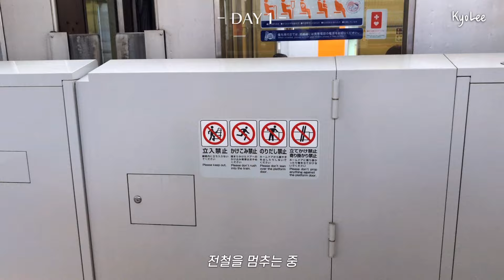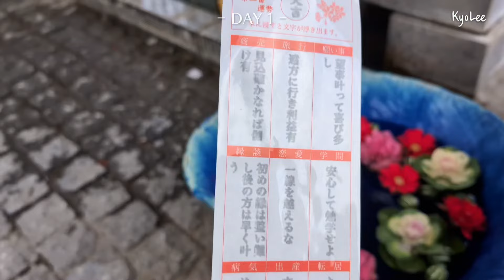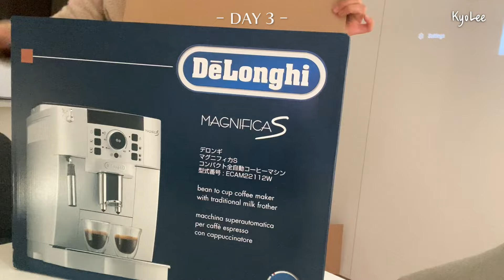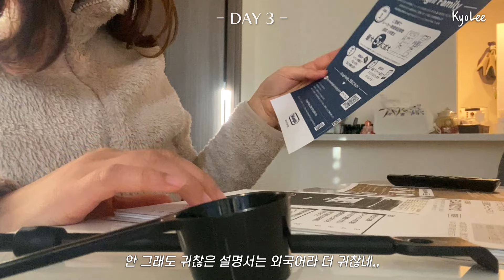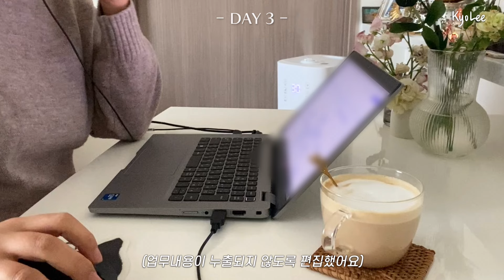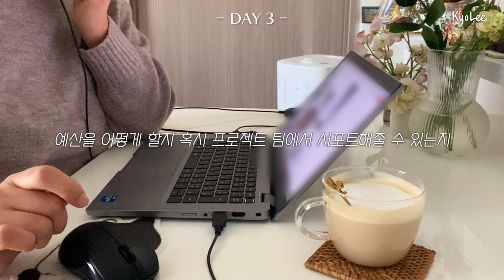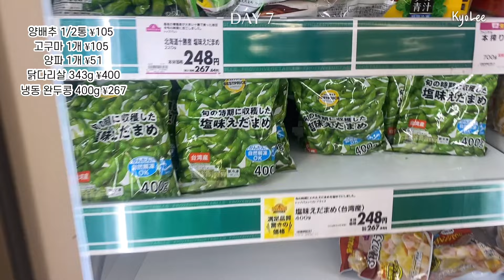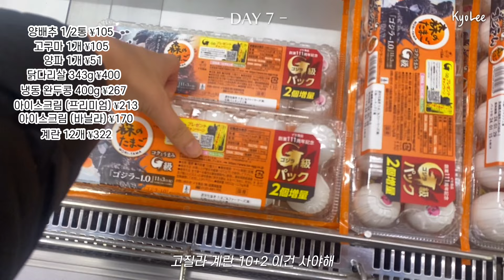일본브이로그 | 외자계 여자 엔지니어의 출근하고 재택근무하는 일상, 새해 첫 신사 방문, 커피머신 장만(ECAM22112W), 이온 슈퍼에서 장보고, 비빔밥과 야끼토리동 해먹고.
이번 브이로그에는 IT 엔지니어로 일하는 모습을 담아봤습니다.
새해 첫 신사 방문 하츠모우데 (初詣) 도 하고, 오미쿠지 뽑고, 장 보고, 야무지게 잘 해먹었던 소소한 일상의 기록.